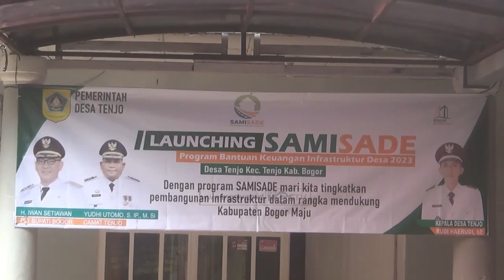KAMPUNG CIPARE DESA TENJO AKAN DI BANGUN DARI DANA PROGRAM SAMISADE